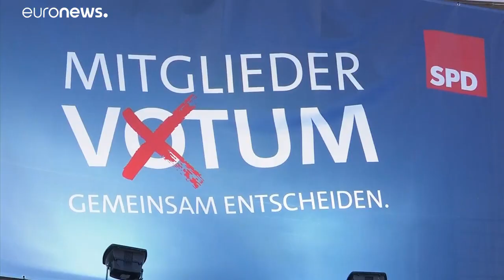A discrição certeira de Olaf Scholz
O candidato do SPD e o homem da "bazuca".